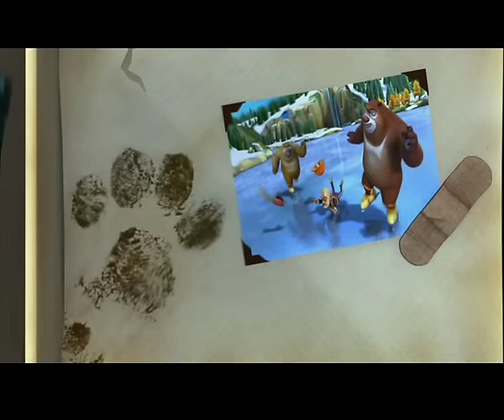《熊出没Boonie Bears》91 杂技比赛【高清版】